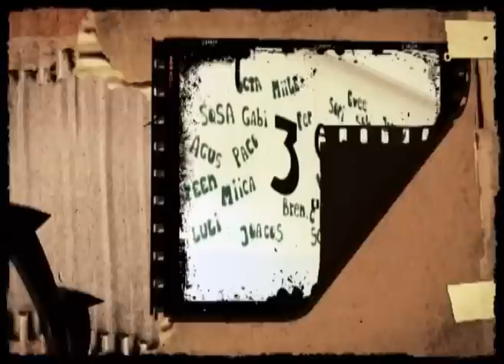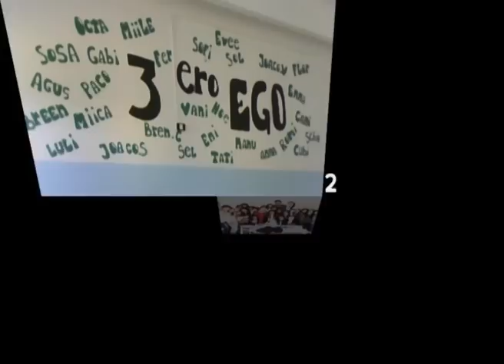EGRESADOS - ESC.728 - VIDEOCLIP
Escuela 728 - 3ro Ego
Egresados 2012
Videoclip
Puerto Madryn
2012